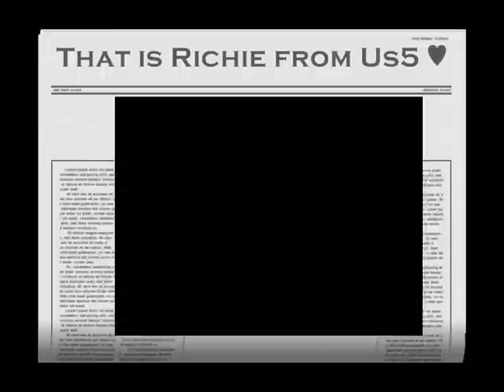richie stringini - maria spanish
ein paar bilder von der us5 on holiday dvd